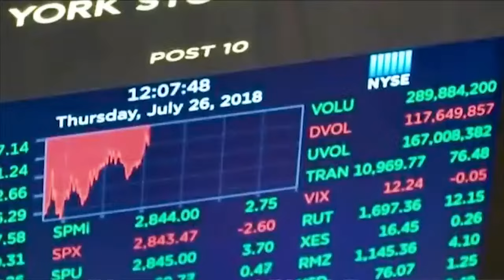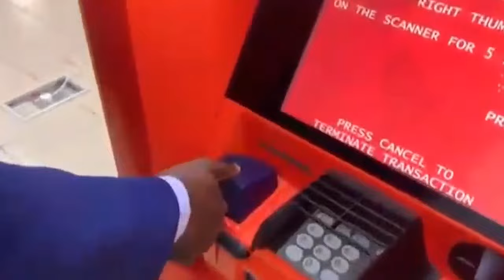Experts Suggest Ways Of Addressing Rising Food Prices In Nigeria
In this edition of ThisMorning, experts suggest ways of addressing the rising food prices in Nigeria